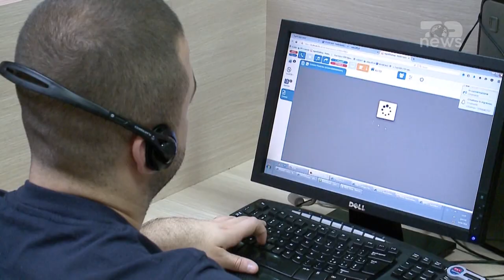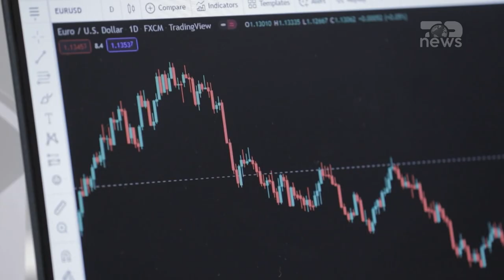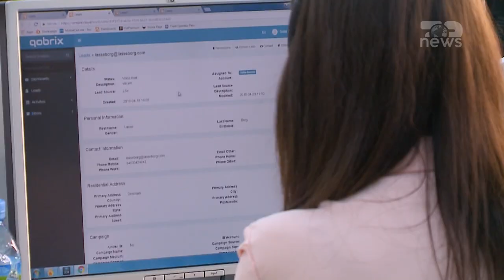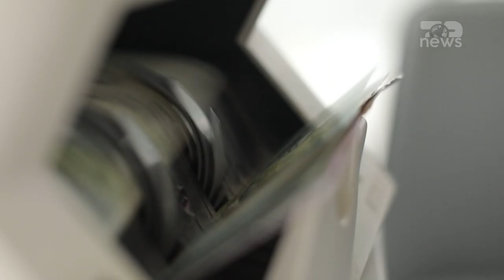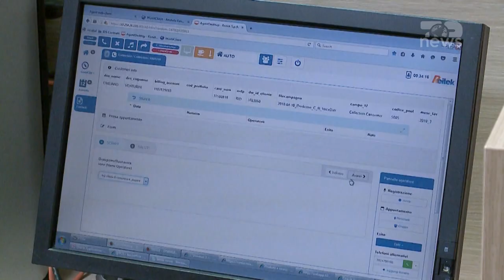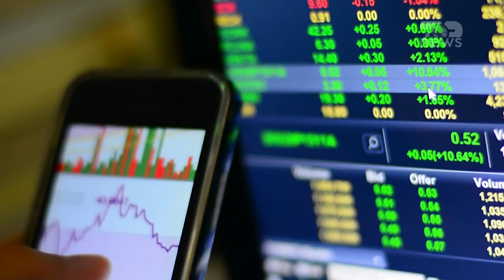Si ranë në kurth mashtruesit e Call Centerave / Si sot një vit më parë…!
Garda Civile dhe Mossos d’Esquadra në bashkëpunim dhe me Policinë shqiptare shkatërruan një organizatë kriminale të dedikuar për mashtrimet e kriptomonedhave në Shqipëri.

Ata  kanë kryer kontrolle në call center të vendosura në Elbasan, Tiranë dhe Vlorë, ndërsa kanë arrestuar dy persona dhe po hetojnë 16 të tjerë. Autoritetet spanjolle kanë dhënë detaje rreth operacionit të zhvilluar në datat 8 dhe 9 nëntor për çmontimin e një organizate kriminale transnacionale, e cila mashtronte viktimat e saj nëpërmjet investimeve të supozuara në kriptovaluta.
Guardia Civil shkruan se numri i viktimave mund të arrijë në qindra mijëra dhe në Spanjë llogaritet se mbi 17 mijë persona do të ishin viktima të kësaj organizate kriminale. Vlerësohet se rrjeti i hetuar ka marrë rreth 400 euro në minutë dhe që nga fillimi i hetimeve do të kishin realizuar fitime afër 240 milionë euro.
Fillimi i hetimit daton në vitin 2018, kur u morën ankesat e para në Mossos d’Esquadra dhe Gardën Civile. Në të parën, një grua e moshuar raportoi se i ishin vjedhur më shumë se 800 mijë euro, duke shpjeguar në denoncimin e saj se mashtrimi kishte ndodhur nga një telefonatë në të cilën një gjoja “ekspert në financa” propozoi të bënte investime në kriptovaluta. Në parim, gruaja duhet të transferonte vetëm 250 euro, por fitimet e mëdha që mashtruesit pretendonin se merrnin, bënë që gruaja të përfundonte duke investuar shuma të konsiderueshme parash. Në atë kohë, organizata kriminale ka instaluar në kompjuterin e viktimës një program për të kontrolluar të gjitha lëvizjet e tij ekonomike, duke bërë që ai të humbasë kursimet që kishte në llogaritë e tij bankare.
Agjentët e rremë kontaktuan viktima të mundshme nga qendrat e thirrjeve të vendosura në Shqipëri, duke simuluar njohuri të mëdha të botës së financave, duke manipuluar investitorët e mundshëm me teknika bindëse dhe duke ofruar fitime të mëdha bazuar në investime të vogla. Në realitet, ata ishin mashtrues të vërtetë që i mashtruan përmes teknikave të inxhinierisë sociale për të investuar në platformat e internetit të kontrolluara nga organizata kriminale. Investimet fillestare ishin 250 euro dhe viktima u informua shpejt për përfitime të supozuara të mëdha, kështu që besimi në ndërmjetësin e tyre u zhvillua në mënyrë të favorshme dhe bëri që ata të vazhdonin të depozitonin më shumë para në platformë, duke qenë në gjendje të hiqnin dorë nga qindra mijëra euro gjatë gjithë marrëdhënies së saj. me mbajtësin e saj. Me këto të dhëna të rreme, ndërmjetësit e supozuar i bënë investitorit të besonte se fitimet e tyre u shumëfishuan në mënyrë eksponenciale, duke ndihmuar në ruajtjen e interesit të tyre për investimin.
Nga ana tjetër, gjatë procesit të mashtrimit, mashtruesi arriti të detyronte viktimën e tij të autorizonte instalimin e softuerit të aksesit në distancë në kompjuterin e tij personal dhe në këtë mënyrë siguronte aksesin në informacionin bankar dhe kodet e hyrjes në llogari. Kur investitori donte të tërhiqte të gjitha ose një pjesë të përfitimeve të marra, mashtruesi kërkoi më shumë para për të qenë në gjendje të tërhiqte fondet me justifikime të ndryshme, si pagimi i taksave ose dështimet e supozuara të sistemit. Në rast se viktima nuk merrte më shumë investime, organizata hynte në të dhënat personale bankare dhe zbrazte llogaritë.

"Si sot një vit më parë" është një rubrikë e re në Top News, e cila rikthen në vëmendjen e publikut ngjarjet më të rëndësishme që kanë ndodhur një vit më parë. Në rubrikën prej pak minutash rikthehet ngjarja më e rëndësishme e një viti më parë nga politika, kronika, ekonomia, por edhe rajoni, bota e sporti. Nga e hëna në të premte, ora 09:45 do të ndiqni rubrikën më të re.